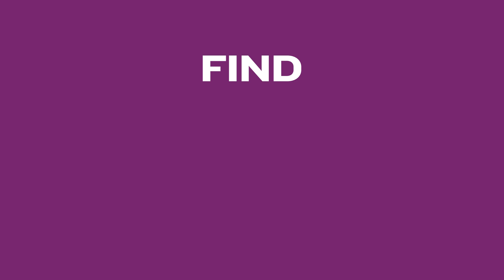608 1 114 22 30 FAST TRACK 2022 NORMALIZATION